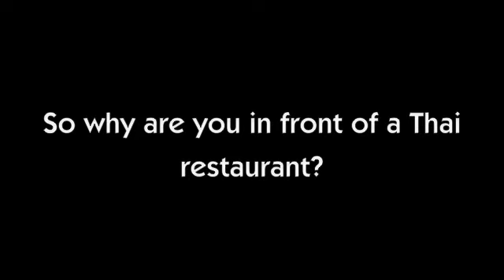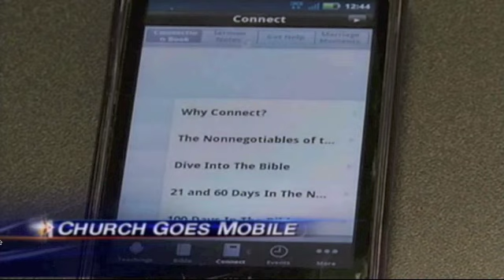Point at the Fort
Starting August 26th!
Sundays 5:30pm service. 6:30pm FREE dinner
Chaiyo Thai and Sushi Resturant
Corner of James Agee & Clinch Ave.

The Point
Sundays 9:30 & 10:45am
West Town Mall Regal Cinema